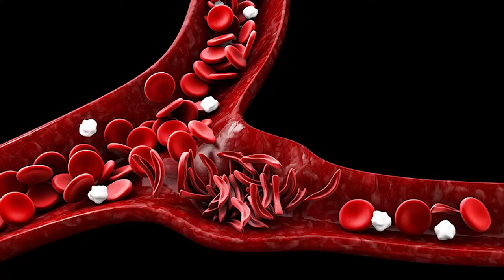How Racism Affects Treatment of Sickle Cell Patients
Register to be a bone marrow donor here so we can cure Sickle Cell Disease for everyone!